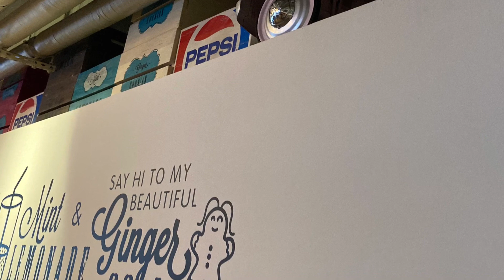Cozy Place “Timboo Cafe”